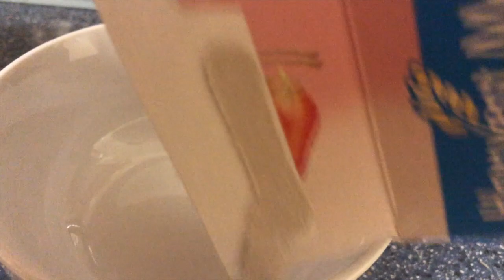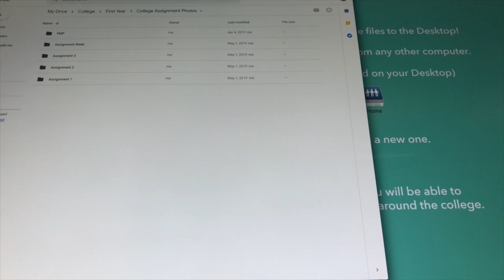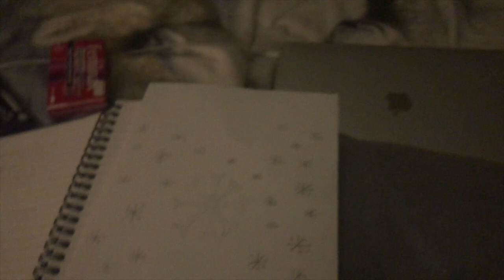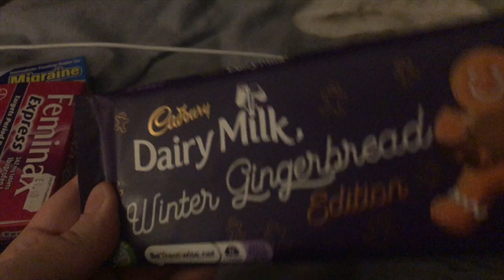FINISHING DECORATING THE TREE & A NEW PROJECT | VLOGMAS | bria murphy vlogs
hi everyone,

in todays video, you will see a day in the life video from December 9th. My day consisted of me having a full day at college and finish I decorating my house.

Bria

☆ Music used ☆

SOCIALS...

VSCO: briashannonmurphy

FAQs:

How old are you? 17 (as of when this video was uploaded)

What do you use to edit your videos? iMovie and Pocket Video

How do you edit your thumbnails? PicCollage, PicsArt and Phonto

When do you upload? I aim to upload every Wednesday on my main channel and as many Fridays as I can on my vlog channel (I keep you updated on my instagram so go and follow me there) - currently it’s vlogmas so I upload every day in December on my vlog channel.